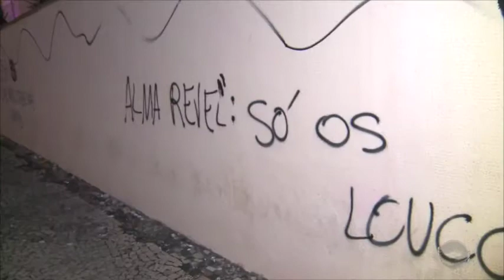Nova Lei aprovada criminaliza a Pichação